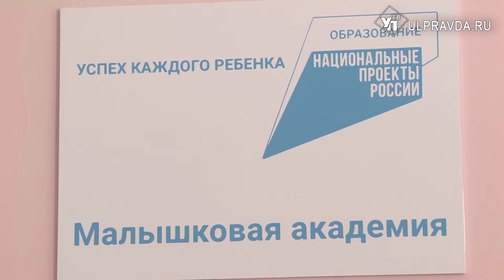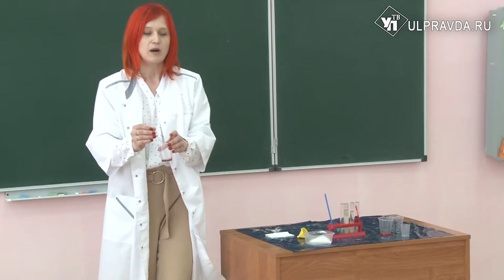Плавают, собирают роботов, выращивают кристаллы. Чем занимаются дети в Кузоватовской школе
По информации минпросвещения к 2024 году по всей России появится миллион новых мест дополнительного образования детей, в сельских школах обновят спортзалы, закупят волейбольные мячи. Все по федеральной программе «Успех каждого ребенка». К ней подключились средняя школа и детский сад рабочего поселка Кузоватово Ульяновской области. Организации работают в одном здании. На уроках ученики сажают растения, собирают роботов, плавают в бассейне. Дошколята – ставят спектакли в театральной студии.